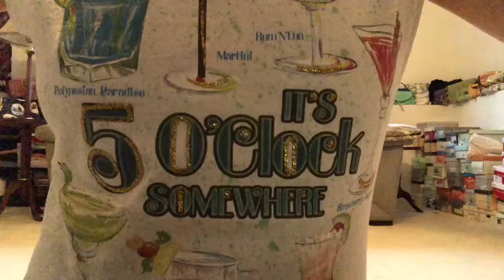Yoga at 5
Following Flow with Adee to shoot my outfit.

I am not Adee. I’m following Flow with Adee on my iPad. I practice yoga with instructors on YouTube to simultaneously shoot my outfits and pursue flexibility. I kept the instructors’ audio in my videos to fill the silence and add context.